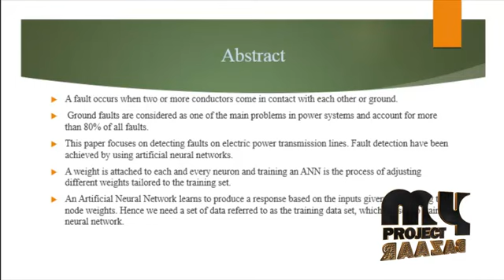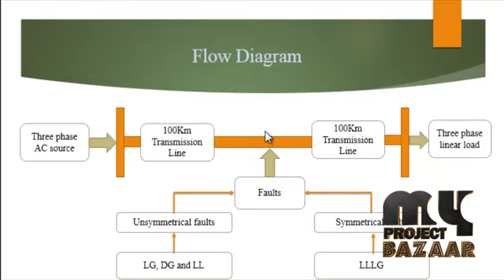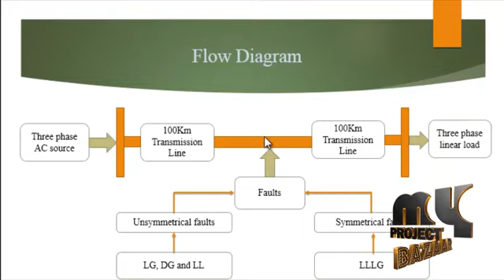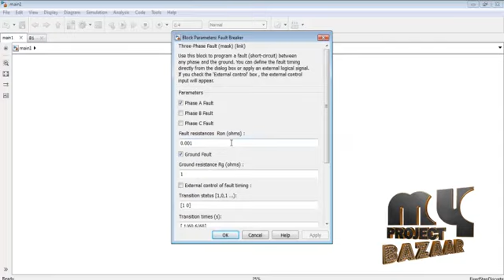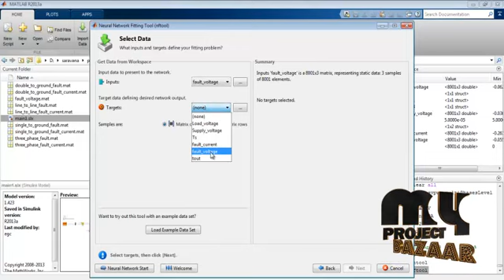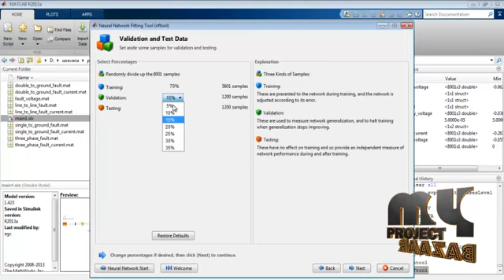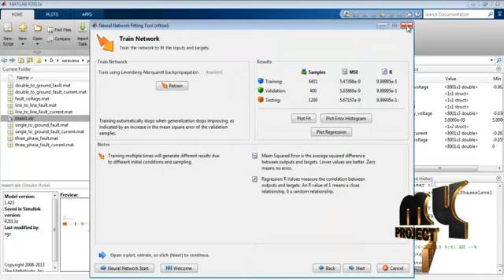Fault Detection of Electric Power Transmission Line by Using Neural Network-MyProjectBazaar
A fault occurs when two or more conductors come in contact with each other or ground. Ground faults are considered as one of the main problems in power systems and account for more than 80% of all faults. This paper focuses on detecting faults on electric power transmission lines. Fault detection have been achieved by using artificial neural networks.